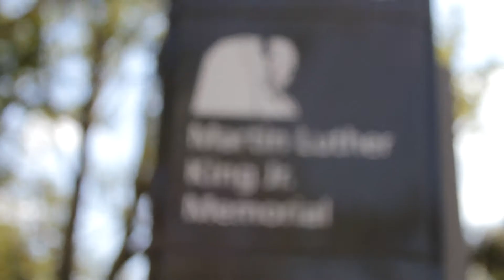KingME Documentary Official Trailer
KingME, embarks on a journey across the country to explore the experiences, hopes, and movements inspired through the living legacy of Martin Luther King, Jr.'s dream. The unveiling of the Martin Luther King, Jr. National Memorial was held on October 16, 2011 which is the focal point of KingME. The documentary will feature: Dr. Cornel West, Sonia Sanchez, Roland Martin (CNN), Raheem DeVaughn (Singer), Cathy Hughes (CEO of TVOne), Harry E. Johnson (CEO of the MLK Memorial), Dr. Marc Lamont Hill (Black Enterprise Host, Professor, Author), Dr. Chuck Williams (Professor) among others. KingME is geared to help young people of all races to identify their "Inner King" and follow their dreams and aspirations.

Directed By: Major Goldstein

Written By: Jade Holmes & Major Goldstein

Executive Producer: M. Cole Jones & Major Goldstein

Producer: Jade Holmes